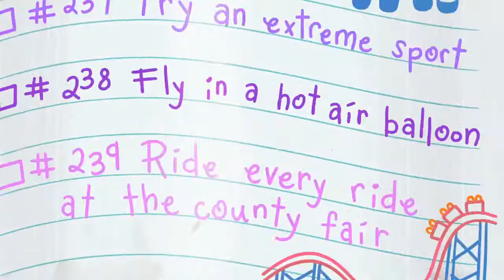Hailey's On It! Intro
Watch Hailey's On It! only on Disney Channel and Disney+